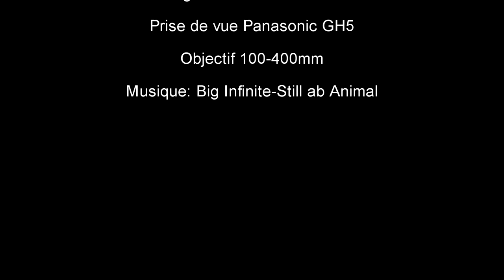Vol d'une mouette au Golf de Valescure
Entrainement de prise de vue vidéo avec le GH5 de panasonic et objectif 100-400mm